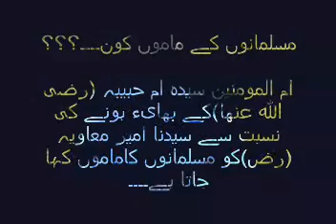Shia Kufriyat vol no 2 part 6